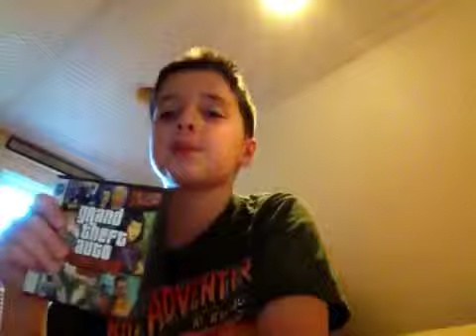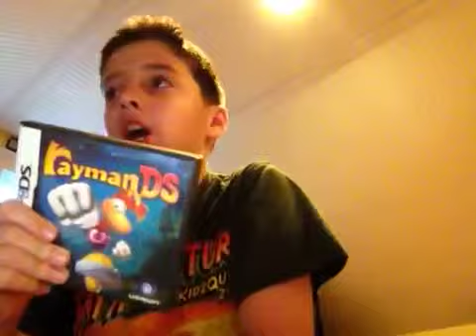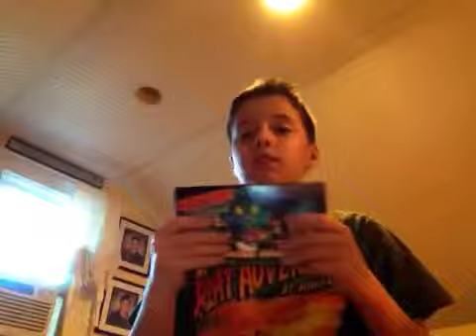Top 5 ds games